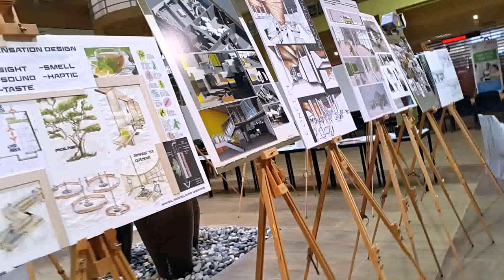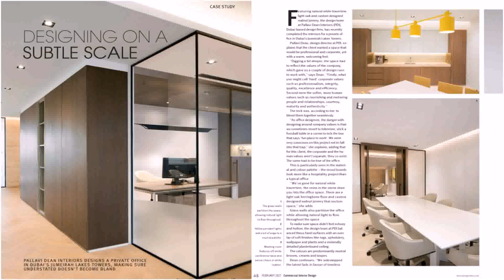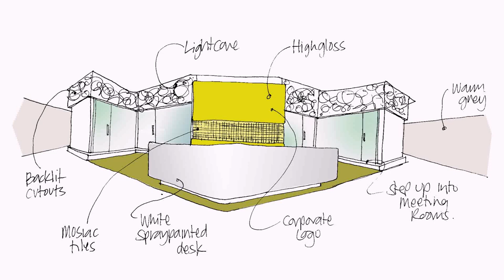Interior Designers And Architects In Dubai - Gif Maker DaddyGif.com (see description)